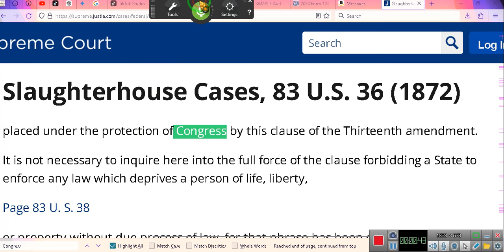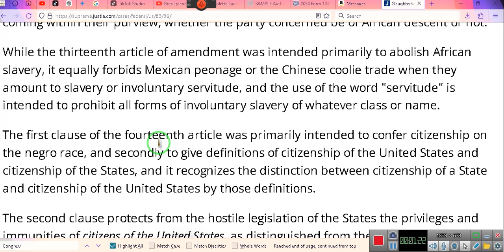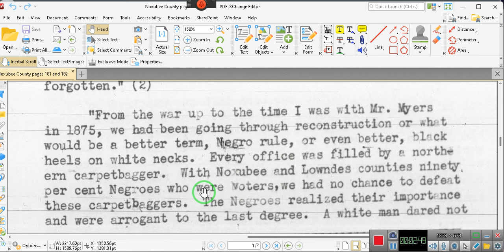IN THE UNITED STATES, BLACK MEN HAVE THE RIGHT TO VOTE BEFORE WHITE WOMEN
"The first clause of the fourteenth article was primarily intended to confer citizenship on the negro race, and secondly to give definitions of citizenship of the United States and citizenship of the States, and it recognizes the distinction between citizenship of a State and citizenship of the United States by those definitions. Justice Miller compared the language of the Fourteenth Amendment's privileges or immunities clause to the privileges and immunities of citizens clause of Article IV, Section 2, and pointed out that the latter spoke of the “several states," while the former spoke just of “the United States." He reasoned that this distinction meant that state citizenship and federal citizenship must be treated differently. Based on this, the Court construed the clause to protect only those rights that pertain to U.S. citizenship, not those granted by state citizenship. The Court then provided a list of what those U.S. citizenship rights might be: The right to assert claims against and transact business with the federal government The right of free access to U.S. seaports The right of free access to federal courts. The right to demand the care and protection of the federal government when on the high seas or within the jurisdiction of a foreign government The right to peaceably assemble and petition for redress of grievances. The right to seek a writ of habeas corpus The right to use the navigable waters of the United States All rights secured to U.S. citizens by treaties with foreign nations. The right to become a citizen of any state by residing there..."

When people start placing this nonrecyclable junk, powerless information in file 13, that gives them power. now you may ask how is this power? Simply because the information retained is true, and we all know truth is not relative, there could only be one absolute truth, and when you have that one absolute truth, respecting that truth you are the most powerful person alive. Just think about it! Knowledge is your most valuable resource, do not waste it by allowing it to be contaminated with "Useless Bandini"-